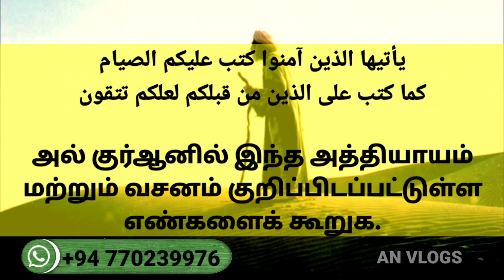கேள்வி பதில் நிகழ்ச்சி | கேள்வி ஏழாவது | 7th Question | Question Answer Tamil | AN VLOGS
ஏழாவது நோன்பிற்கான கேள்வி

 يأيها الذين آمنوا كتب عليكم الصيام
 كما كتب على الذين من قبلكم لعلكم تتقون

 அல் குர்ஆனில் இந்த அத்தியாயம்
 மற்றும் வசனம் குறிப்பிடப்பட்டுள்ள
 எண்களைக் கூறுக.

விடைகள் அனுப்ப வேண்டிய வாட்ஸ்அப் இலக்கம்

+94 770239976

முதலாவது கேள்வி
1st Question

நோன்பு எப்போது கடமையாக்கப்பட்டது?

இரண்டாவது கேள்வி
2nd Question

மூன்றாவது கேள்வி
3rd Question

நான்காவது கேள்வி
4th Question

ஐந்தாவது கேள்வி
5th Question

ஆறாவது கேள்வி
6th Question